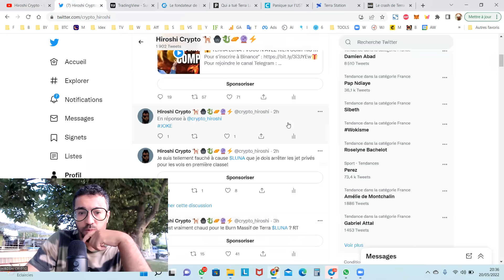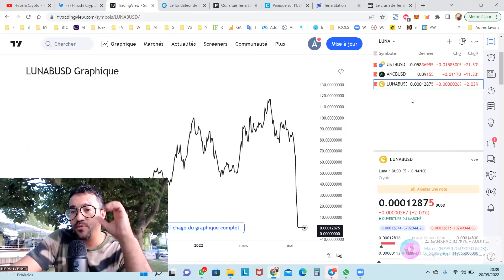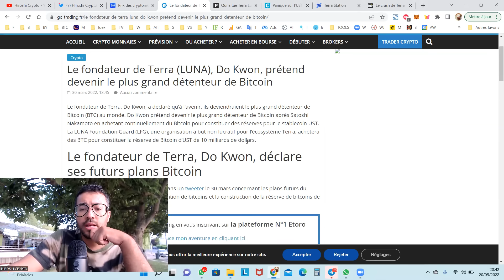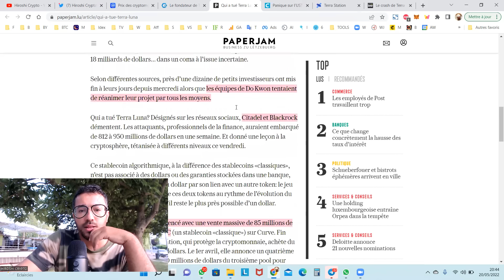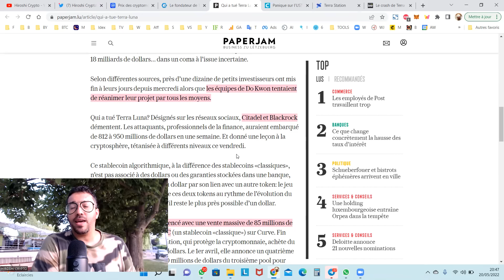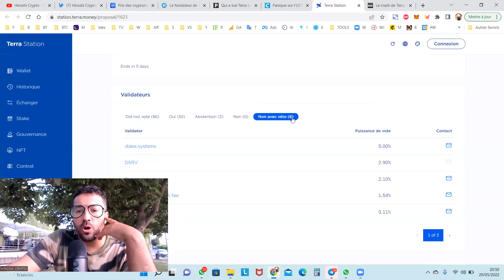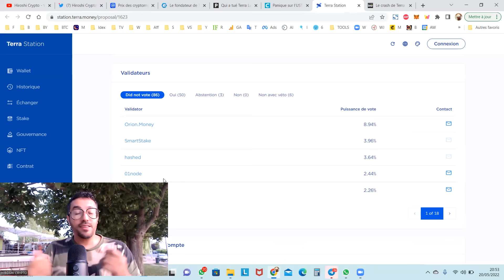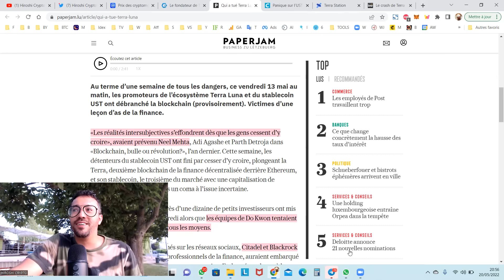😱 Terra Luna : Qui a tué LUNA ?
Dans cette vidéo, je vous donne des actualités sur le projet Terra Luna. Et je vous présente les causes de la mort de Luna, qui a tué Luna ?

Et si vous investissez, n'investissez que l'argent que vous êtes prêt à perdre. La crypto-monnaie est très volatile. Tout investissement comporte des risques de tout perdre.

Avant d'investir, faites vos propres recherches.

LUNA
CZ BINANCE
TERRA LUNA
HASHEUR
SHIB
TERRA LUNA MILLIONNAIRE
LUNA MILLIONNAIRE
MILLIARDAIRE LUNA
LUNA FONDATION
Luna et Bitcoin
CRASH LUNA
LUNA DO KWON
LUNA CZ
FORK LUNA
Luna à 1$
Luna à 0.1$
Luna 0.01 cents
FIN DE TERRA LUNA V1
Luna est mort vive Luna
Les validateurs votent pour la V2

Au terme d’une semaine de tous les dangers, ce vendredi 13 mai au matin, les promoteurs de l’écosystème Terra Luna et du stablecoin UST ont débranché la blockchain (provisoirement). Victimes d’une leçon d’as de la finance.

«Les réalités intersubjectives s’effondrent dès que les gens cessent d’y croire», avaient prévenu Neel Mehta, Adi Agashe et Parth Detroja dans «Blockchain, bulle ou révolution?», l’an dernier. Cette semaine, les détenteurs du stablecoin UST ont fini par cesser d’y croire, plongeant la Terra, deuxième blockchain de la finance décentralisée derrière Ethereum, et son stablecoin, le troisième du marché avec une capitalisation de 18 milliards de dollars… dans un coma à l’issue incertaine.

Selon différentes sources, près d’une dizaine de petits investisseurs ont mis fin à leurs jours depuis mercredi alors que les équipes de Do Kwon tentaient de réanimer leur projet par tous les moyens.

Qui a tué Terra Luna? Les attaquants, professionnels de la finance, auraient embarqué de 812 à 950 millions de dollars en une semaine. Et donné une leçon à la cryptosphère, tétanisée à différents niveaux ce vendredi.

Ce stablecoin algorithmique, à la différence des stablecoins «classiques», n’est pas associé à des dollars ou des garanties stockées dans une banque, mais il maintient sa parité au dollar par son lien avec un autre token: le jeu consiste à acheter et à vendre ces deux tokens au rythme de l’évolution du cours du stablecoin pour qu’il reste le plus près possible d’un dollar.

La déroute de l’UST a commencé avec une vente massive de 85 millions de dollars UST contre de l’USDC (un stablecoin «classique») sur Curve. Fin mars, la Luna Guard Foundation, qui protège la cryptomonnaie, achète du bitcoin pour un milliard de dollars. Le 1er avril, elle annonce un quatrième pool de liquidité et retire 150 millions de dollars du troisième pool pour préparer le nouveau. À ce moment-là, les attaquants vident le troisième pool en cédant ce qu’il faut d’UST, puis le reste sur Binance. L’UST décroche du dollar. 10 millions de dollars sont retirés chaque minute par des petits investisseurs. La peur gagne le Nasdaq et la bourse, le prix du bitcoin baisse, le stablecoin continue de baisser.

Les gardiens de Terra Luna doivent lâcher leurs bitcoins pour protéger leur monnaie, mais l’arrivée des bitcoins fait baisser sa valeur et la boucle infernale continue. Les gardiens s’inclinent jusqu’à 0,23 dollar (au lieu de 1 dollar) pour l’UST quand le fondateur du projet, Do Kwon, annonce sur Twitter un plan de sauvetage à venir. Sauf que son plan arrive huit heures plus tard et ne convainc personne.